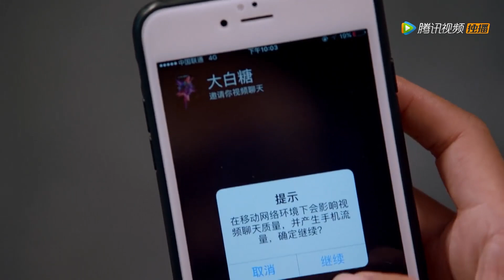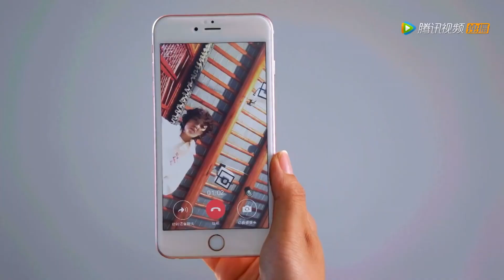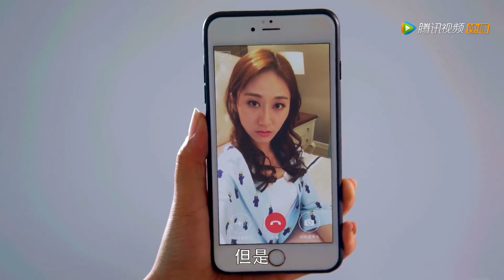🎨总裁故意和美女调情惹灰姑娘吃醋，没想到玩大了，灰姑娘气得转身就走| 中国电视剧 Chinese drama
❤ 剧名 【Drama name】🎨| 中国电视剧 Chinese drama